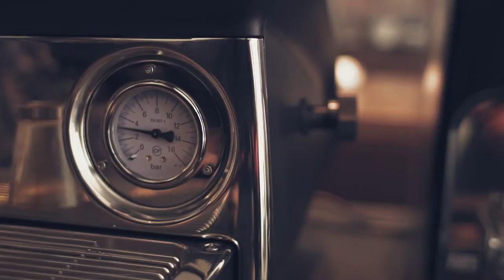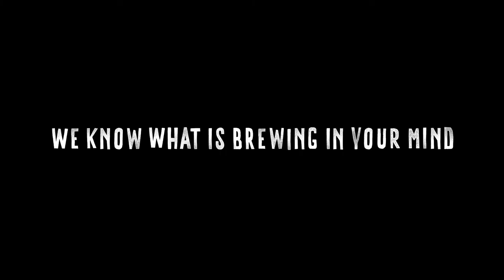E-shop Espressomania.gr presents coffee machine Faema 71e